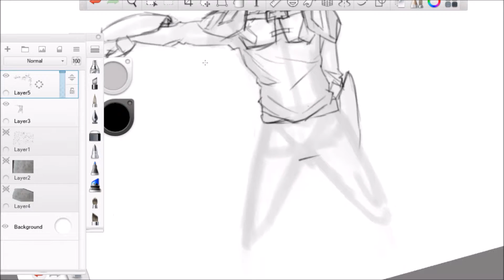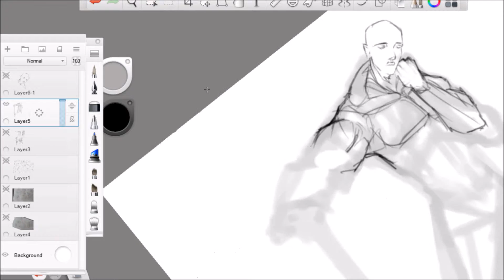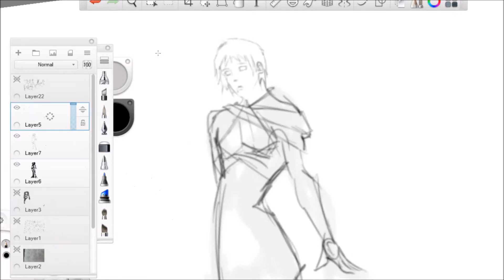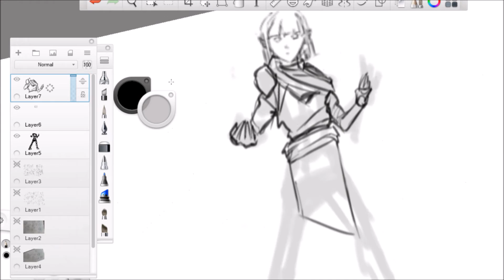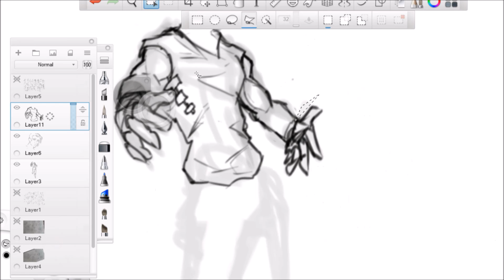20 timelapse sketches in 5min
I grabbed my old sketchbook and use the page where there was face profiles and just started with those. I had to edit video to fit around five minutes.